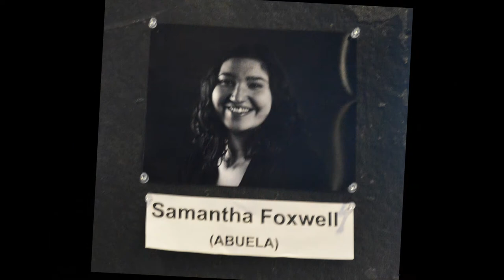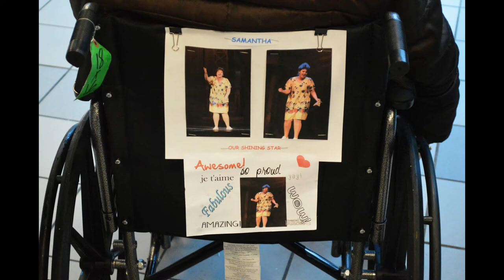In The Heights Slideshow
Cherry Hill West HS Presents

Sammy, you are amazing, along with the rest of the cast